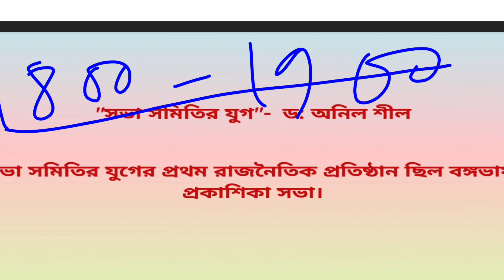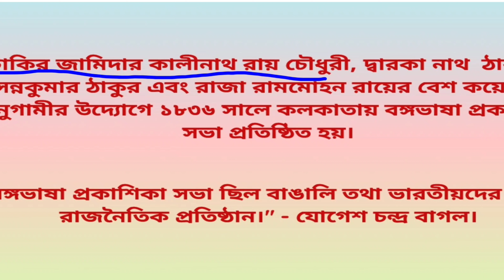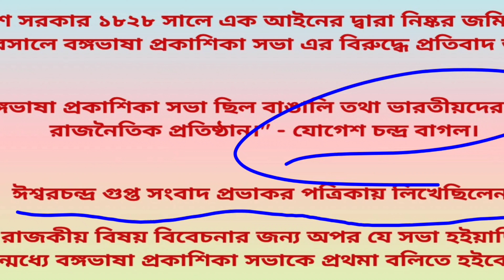বঙ্গভাষা প্রকাশিকা সভা/ Bongo Bhasha prakashika Sabha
indian history/ classx/ mp 2019/ British India